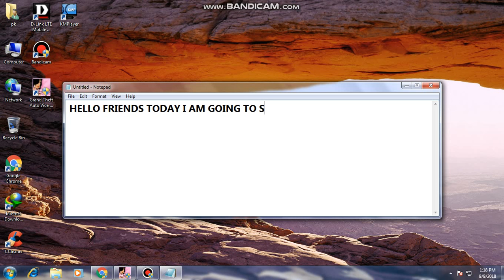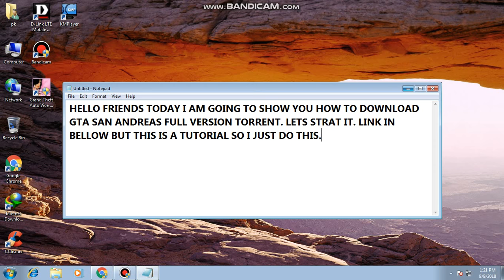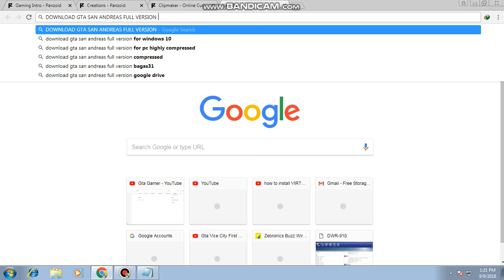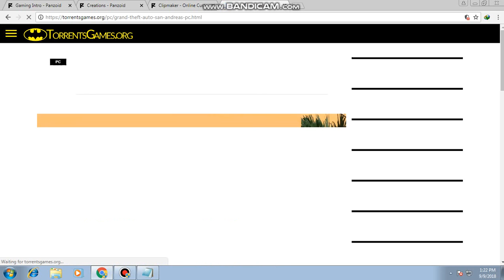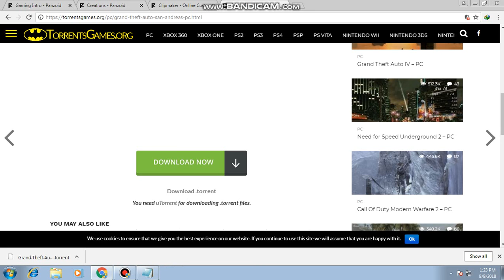HOW TO DOWNLOAD GT SAN ANDREAS FULL VERSION TORRENT BY DAVID JOHN GAMER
NEXT VIDEO- HOW TO DOWNLOAD GTA 5 FULL VERSION TORRENT